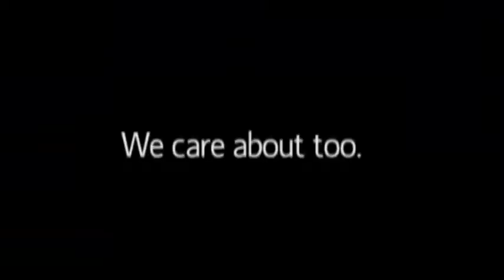4th annual Battle of the Bands: Wolves in D.C.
4th annual Battle of the Bands: Wolves in D.C.